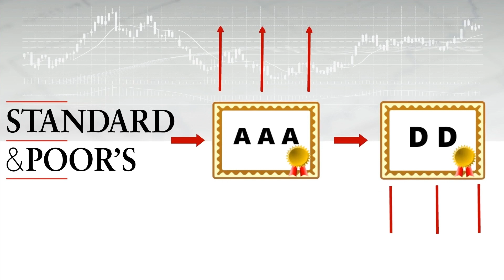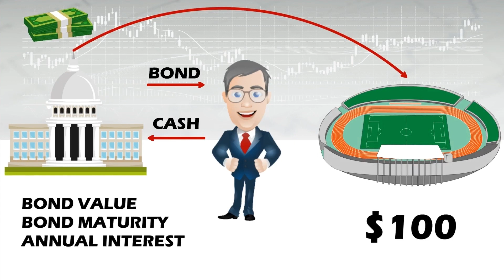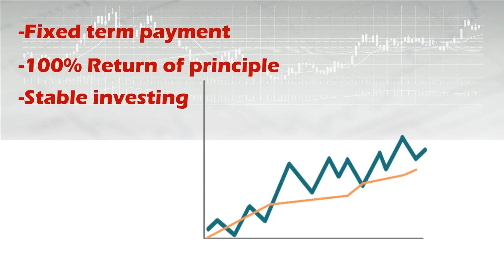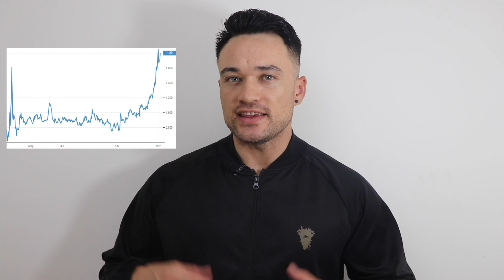Bonds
Bonds Explained